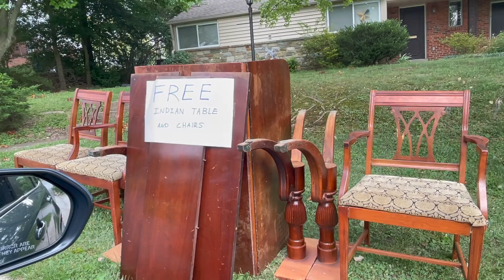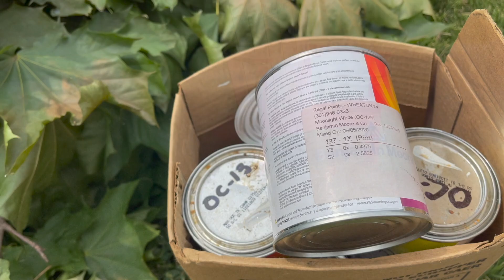Mais uma vez mostrando o que os americanos jogam no lixo! Tem muita coisa boa😱